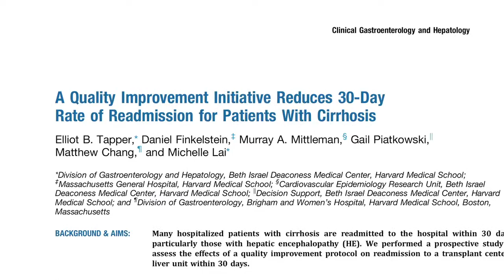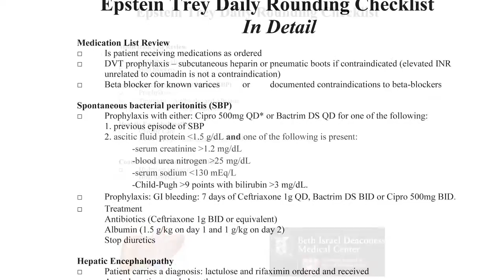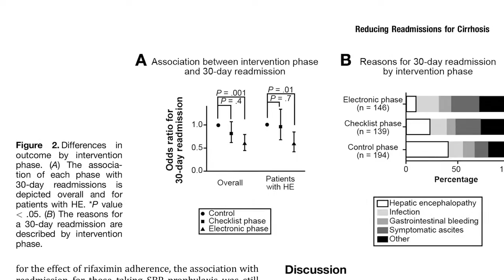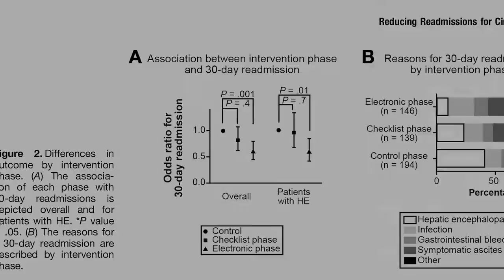A Quality Improvement Initiative Reduces 30-Day Rate of Readmission for Patients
"A Quality Improvement Initiative Reduces 30-Day Rate of Readmission for Patients With Cirrhosis."